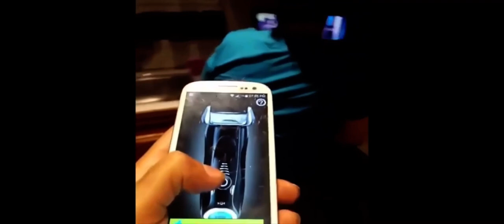Hilarious compilation of Mexican mom getting pranked 😂😂